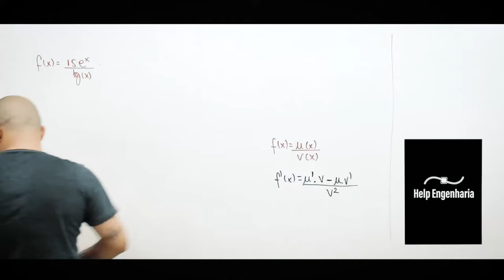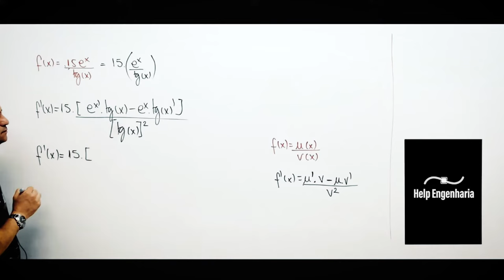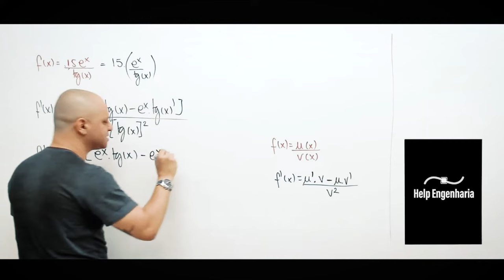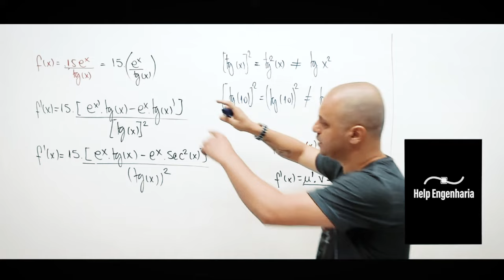Derivando a função f(x)=(15e^x)/tg⁡(x) pela regra do quociente